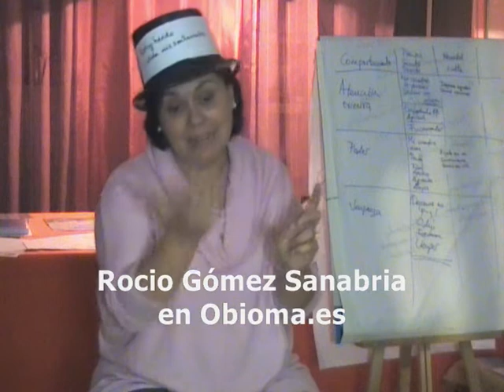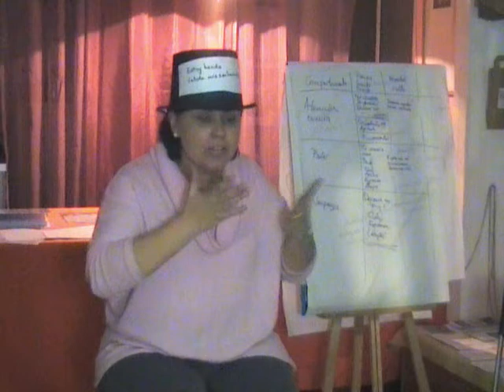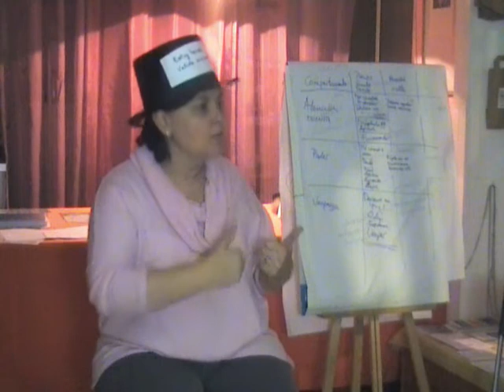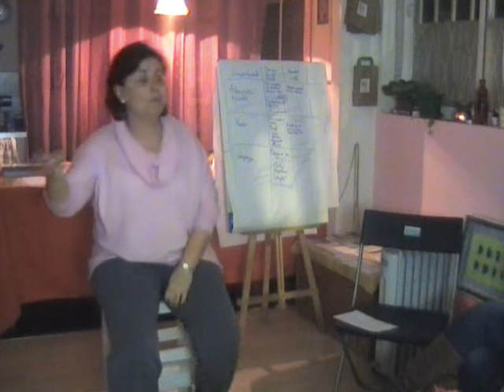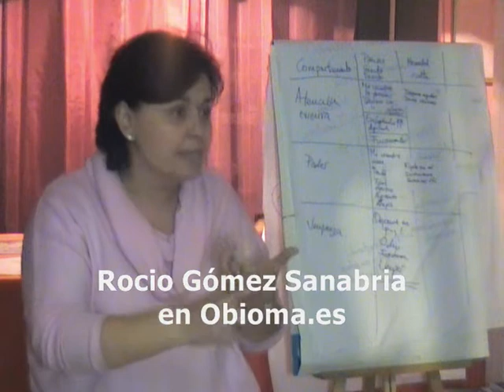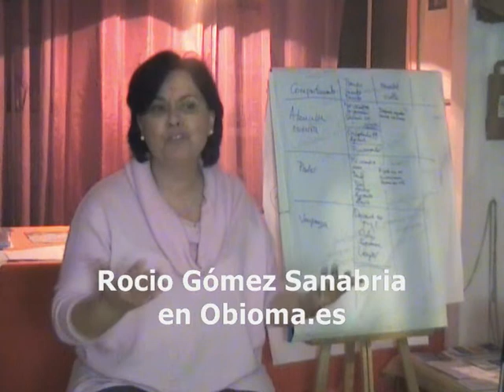Como dar Empatía con Rocio G. Sanabria. Ejercicio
Ejercicio de Empatía con Rocio G. Sanabria
Taller Paz en Casa